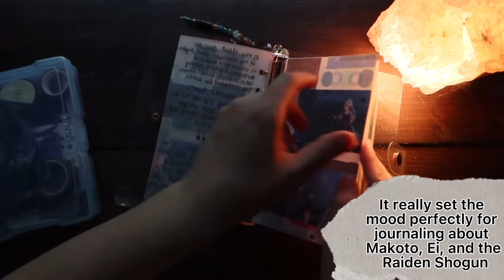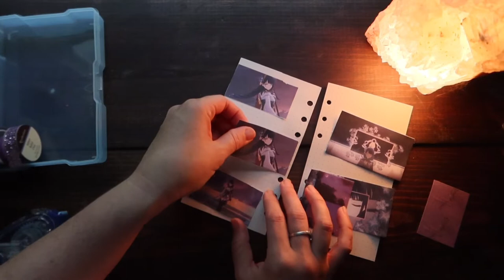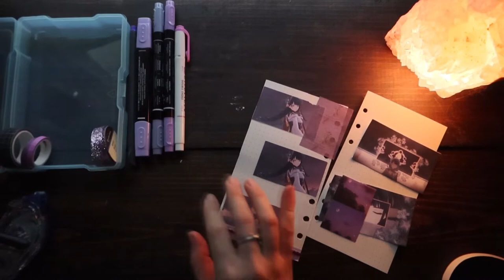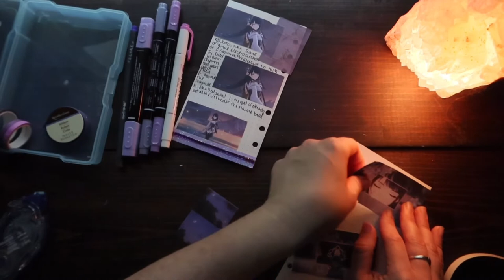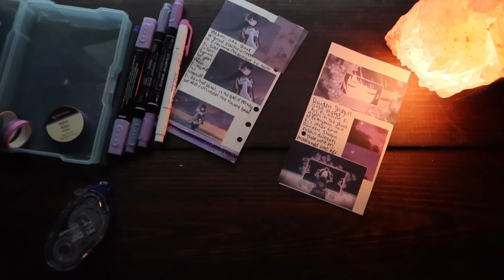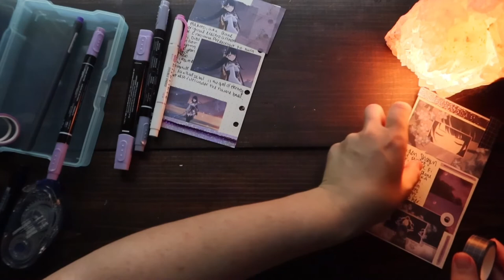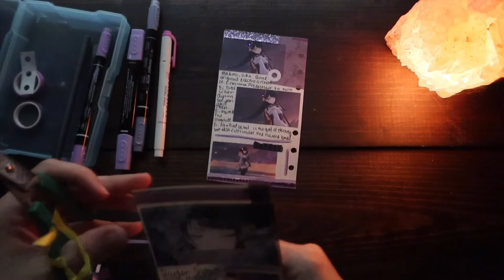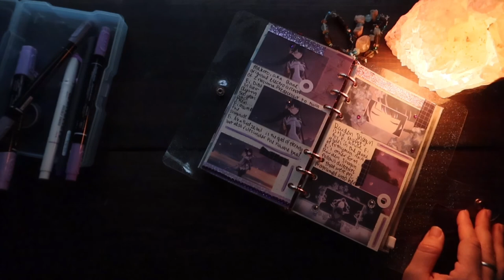anime journal with me || rainy moody morning || [asmr, realtime with music & rain]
Hello! I wanted to give anime journaling a try, but I don’t watch enough anime.. I’ve been really into Genshin Impact lately so I thought it’d be fun to journal about that! The lore is really catching my interest! It’s also fun to just document things that happen or things that just make me happy.

Here is a link to the list of supplies I have purchased from amazon :

enkanomiya OST but lofi ~ an inazuma lofi mix ~ genshin impact chillhop beats to study/relax to 原神